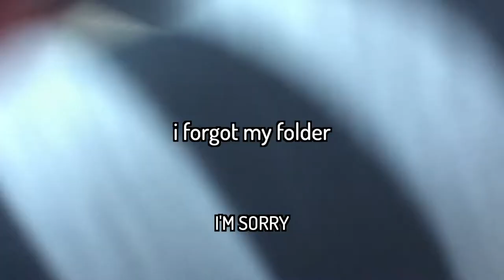Making of The Stranger (BTS)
This very special edit was made by Hannah.